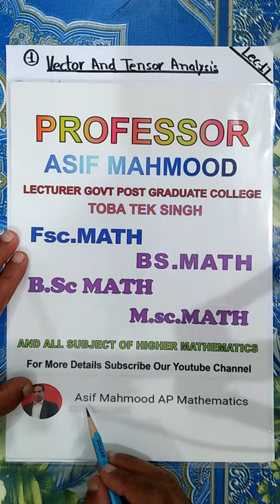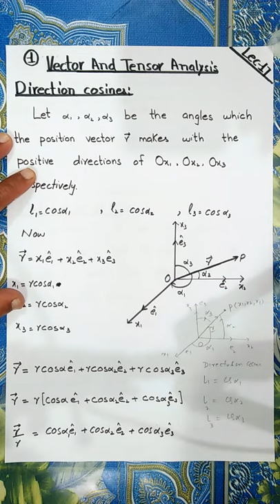Direction of Cosines in Tensor Form | Lecture 17 | Vector and Tensor Analysis | Urdu/Hindi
I am Asif Mahmood and I will teach you too The Vector and Tensor Analysis in Urdu and Hindi you will learn to the lecture.
In this lecture you learn first Direction of Cosines in tensor form.

Direction of Cosines,
Definition of,
Orthogonal Rotation of Axes,
The Direction Table,
Example with Solution,
Example  with Solution,
Substitution,
Three important Steps,
Example  With Solution,

Book,
Direction of Cosines in tensor form,
Asif Mahmood Ap,
Mathematics,
Assistant Professor,
Education,
Educational videos,
Important lecture,

This Lecture is very Important To your study.
This lecture may help to improve your study. My YouTube play list has many videos to improve your study. Please check all play list one by one and Important Theorems and Question can learn … The Comment section has been on so please any information/ Doubt of this lecture please comment. I will help you too.
Now I Will Update my videos Daily Please check daily videos and Like my like my Channel for more Updates for study. Any Question the comment box is open for all the students please comment for any information I will help you to comment to your solve problems.

Motivational Quotes
1. “A man's mind, stretched by new ideas, may never return to its original dimensions.”
2. “Anyone who has never made a mistake has never tried anything new.”
3. “Education is the passport to the future, for tomorrow belongs to those who prepare for it today.”
4. “The only person who is educated is the one who has learned how to learn …and change.”
5. “Education is a progressive discovery of our own ignorance.”

This lecture may help to improve your study by Differential Equation. Lecture Asif Mahmood AP to improve your study.
The lecture of Asif Mahmood sir very important and very informative. Watch all lecture and improve your study. To help the study to improve your knowledge.
Introduction of me.
My name is Asif Mahmood and I am lecturer of Govt. Post Graduate Degree college Toba Tek Singh.

 FSc
 ICs
 I Com
 BSc
 BBA
 BS Computer
 BS Mathematics
 BS Chemistry
 BS Physics
 BS Zoology
 BS English
 BS Geography
 MSc
 M Com
 MBA
 PPSC
 PSC
 CSS
 IPS
IS
 NTS
PTS
 OTS
 Civil Engineering
 Electrical Engineering
 Mechanical Engineering
 Chemical Engineering
Software Engineering
Hardware Engineering
 ICMA
 CA
M Phil
 MS
 Ph.D.